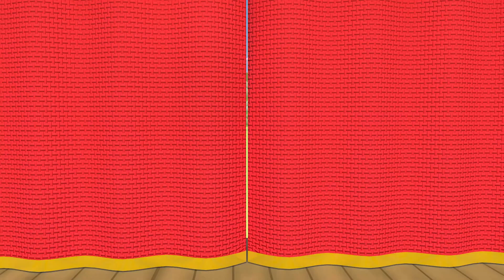La Cucaracha La Cucaracha | Fun Kids Songs By Kent The Elephant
Have you heard about the famous Cucaracha, who couldn't walk anymore and did not have a single penny? Join him in his fun journey and find out all about him as we sing along to La Cucaracha!

​​ ​​ 🌈  About Kent The Elephant:
journey.